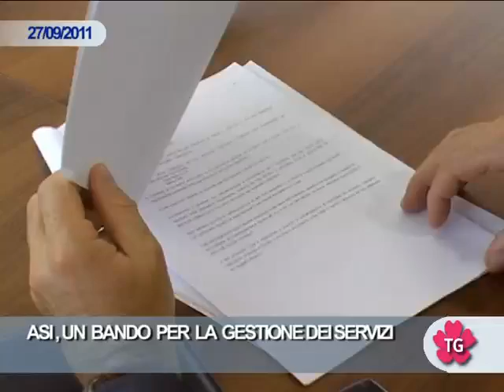ASI: NUOVO SERVIZIO PER LA MANUTENZIONE DEGLI IMPIANTI?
E' quanto stabilito al termine di un incontro in Regione convocato dall'assessore Restaino